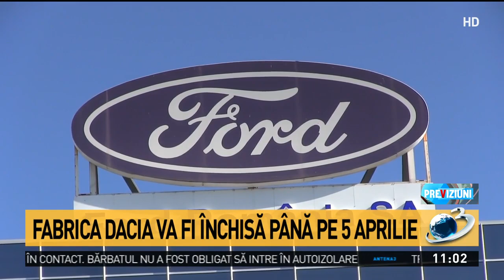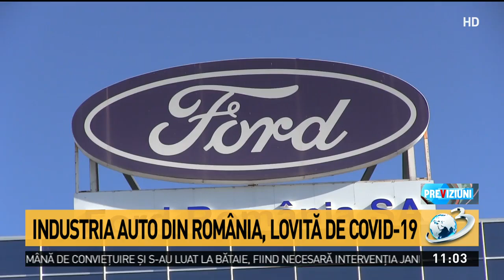Dacia se închide oficial până pe 5 aprilie. Angajaţii vor primi 85% din salariu